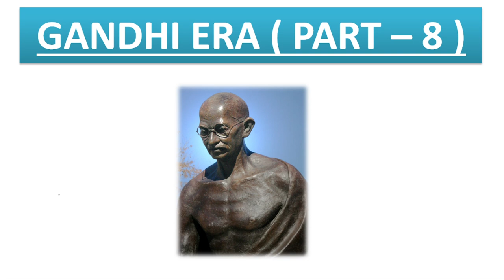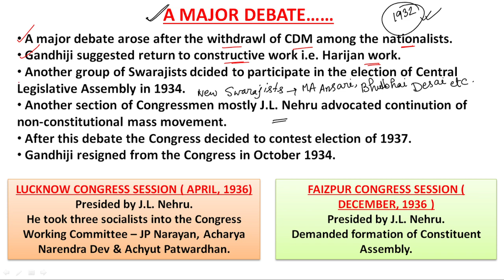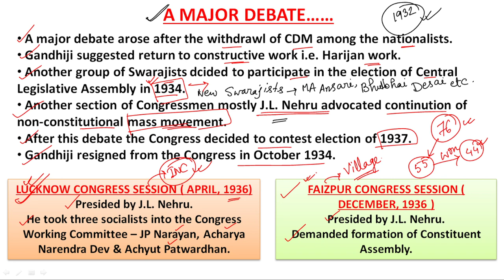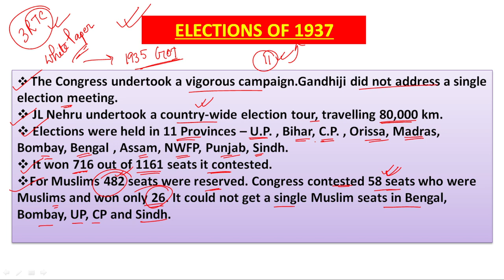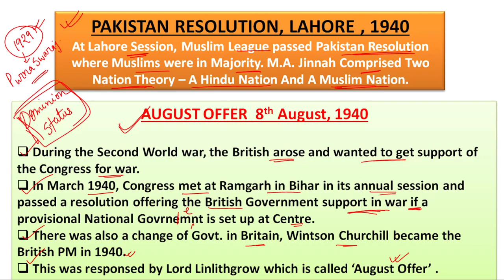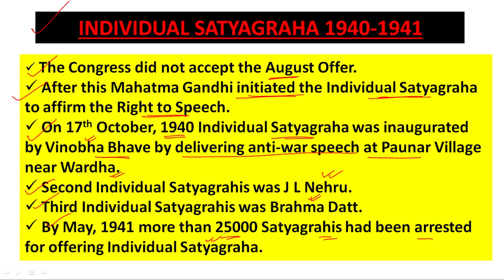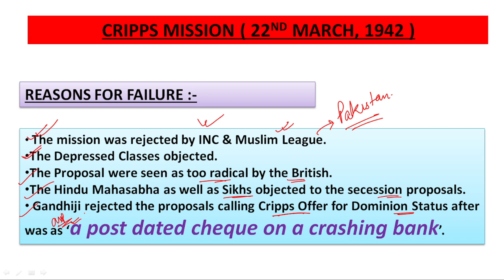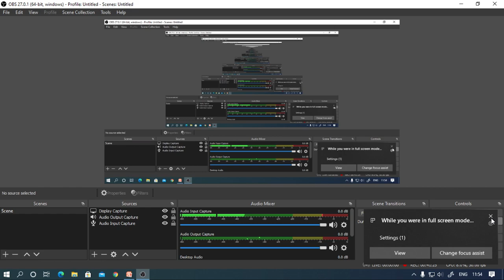Gandhian Era II Part - 8 II History ( INM ) II Class - 28 II History Theory + MCQ II Target - WBCS